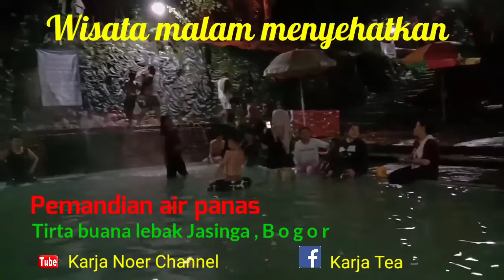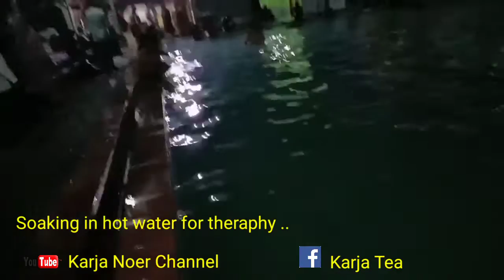Wisata malam menyehatkan pemandian air panas Tirta buana lebak Jasinga B o g o r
Wisata malam pemandian air panas ini sebagai teraphy jika dilakukan secara rutin buat yg punya keluhan asam urat , tulang , juga gatal gatal karena ini air panas blerang asli dari alam dari gunung salak bogor ... Tp sebaiknya bagi yg hendak pergi usahakan disiang hari karena jalanan yang extreme naik turuh dengan tikungan 90° selalu hati hati saat berkendara apalagi blm mengenal medan jalan ...banyak truk tronton dan rawan kejahatan mengingat sangat sepi..trimakasih tlah